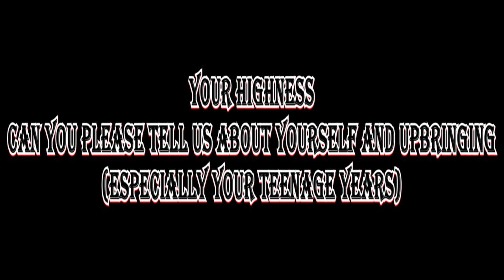Prof Halidu Ibrahim Abubakar, Emir of Ilesha Baruba (Part 1)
The Emir of Ilesha Baruba Prof Halidu Abubakar towards the build up to his 75th Birthday anniversary had a sit down interview with the StémmaTv crew where he spoke extensively on life as an Emir, his early days as a youth, professional and academic life.

The Emir also gave life nuggets and advise

It's indeed an interesting one you definitely will love.